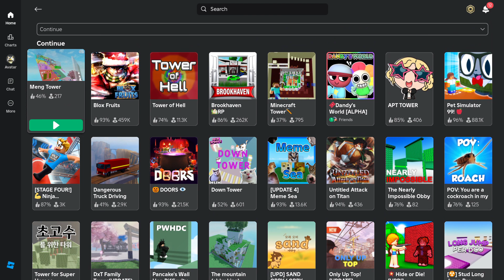Meng Tower in ROBLOX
Meng Tower

Welcome to Meng Tower!!
Have fun guys and go insane :D